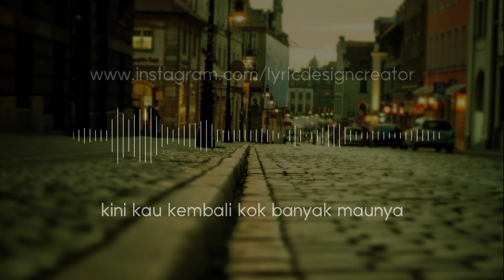Banyak maunya - Andy pryatna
aku baru bikin lagu ini, kalo banyak yg minat nanti aku buat versi full dan pastinya sama vokalis beneran